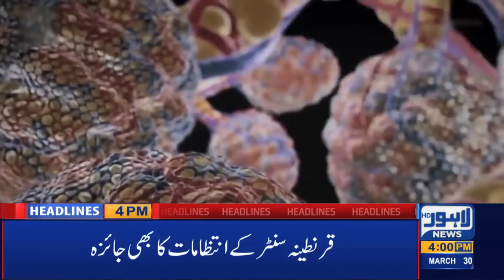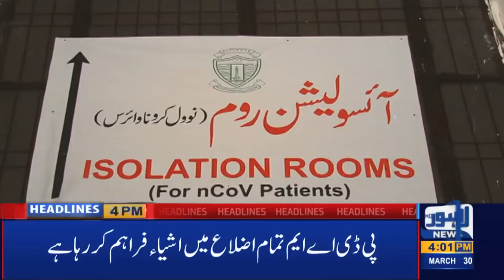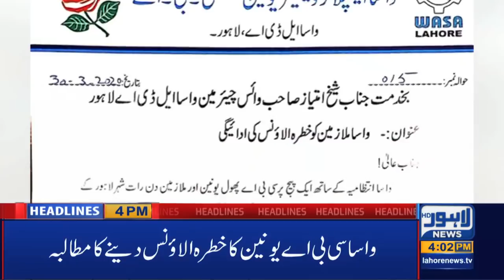Lahore News HD | 04 PM Headlines | 30 March 2020